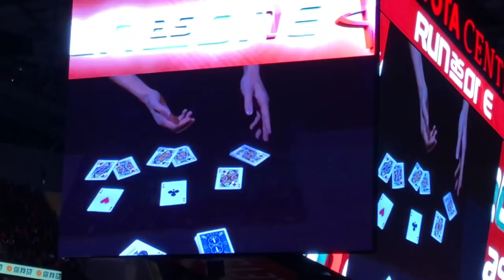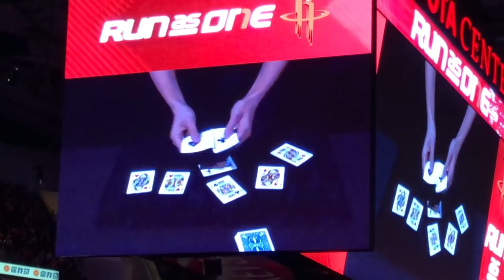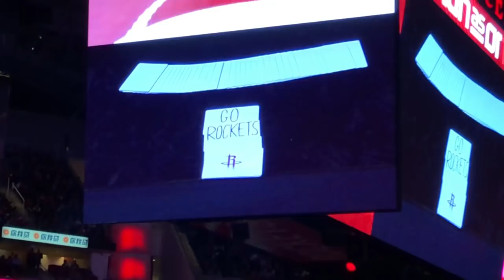Shin Lim performs at Rockets halftime show